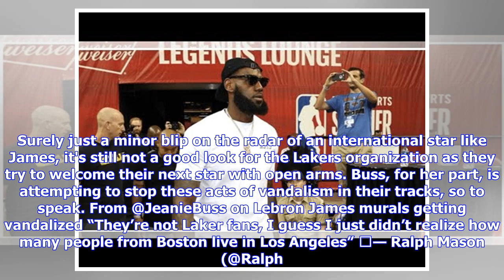Jeanie Buss Calls Out So-Called Lakers Fans for Vandalizing LeBron Mural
​​You tell 'em, Jeanie. LeBron and LA originally seemed like a perfect match, with the King hoping to take his brand to Hollywood and win a few rings in the process. Sadly, some Laker fans haven't ​taken too kindly to the King's arrival. Artists around the city have painted LeBron murals, only to see their work destroyed in a matter of weeks. Surely just a minor blip on the radar of an international star like James, it's still not a good look for the Lakers organization as they try to welcome th...